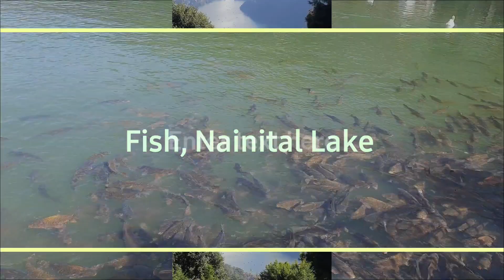Exploring Nainital: A Hidden Gem of India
LAKE NAINITAL, UTTARAKHAND
Naini Lake, also known as Naini Tal, is a natural freshwater lake in the town of Nainital, Uttarakhand, India. It's a major attraction in the area and is known for its beauty, crystal-clear reflections, and boating:
Location
Naini Lake is located at an elevation of 6,837 feet above sea level, between the Kumaon Hills.
Shape
The lake is crescent-shaped and was originally almost circular, but landslides made it its current shape.
Size
Naini Lake is the third largest lake in Uttarakhand by surface area. It's divided into two segments, Mallital in the upper section and Tallital in the lower section.
Activities
Visitors can enjoy boating, paddle boating, rowing, fishing, and walking around the lake.
Views
The lake offers stunning views of the surrounding snow-capped mountains, especially at night when the lights from the hills are reflected in the water.
Nearby attractions
The lake is close to the Mall Road, a busy shopping area, as well as other attractions like the Naina Devi lake, Zoo, Boat House Club, and Church.
Weather
The best time to visit Nainital is between March and June, but it's a popular destination for Christmas and New Year in the winter when it receives heavy snowfall.
প্রতিযোগিতামূলক পরীক্ষার জন্য এই চ্যানেলটি অনেকেরই কাজে আসবে। সাথে সাথে বিষয় নির্বাচনের সময় লক্ষ্য রাখা হয় যাতে নির্দিষ্ট একটি অধ্যায়ের উপর প্রশ্ন থাকে। কি ধরণের ভিডিও দেখতে চান, তা comments করে জানাতে ভুলবেন না।